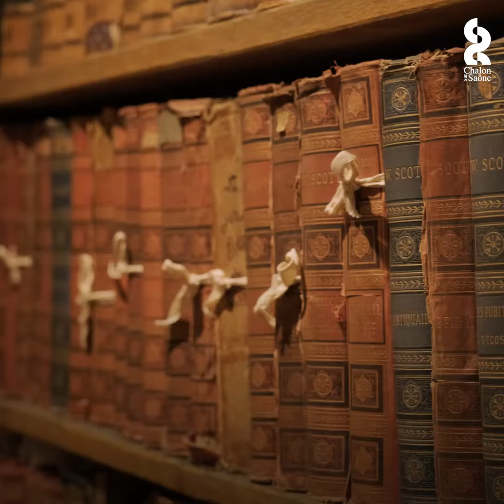Focus #13 - La salle d'étude de la bibliothèque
La Bibliothèque municipale de Chalon-sur-Saône dispose d'une magnifique salle d’étude, lieu d’histoire et de culture.
Vous pouvez la visiter librement du mardi au samedi durant les horaires d’ouverture de la Bibliothèque Adultes, des livrets sont à disposition.